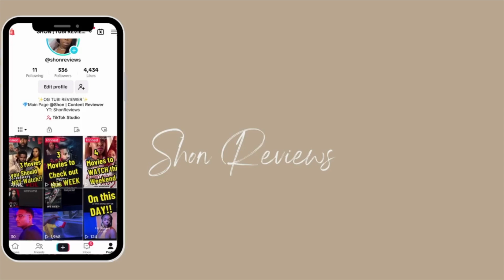The Dirty A | Tubi | Shonreviews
POSITIVE VIBES HERE.. PLEASE DON'T GET BLOCKED!

Hey guys make sure you check in every week.. in shorts!!